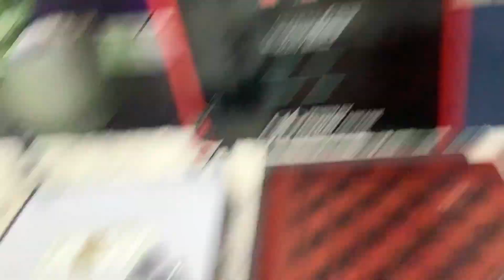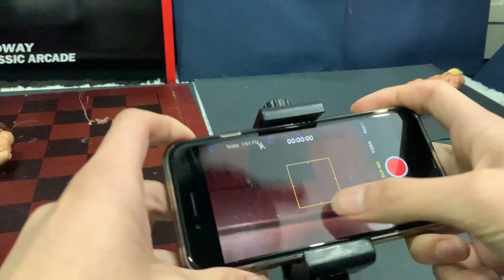FINAL CHAMPION WWE ACTION FIGURE BATTLE ROYAL REMATCH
Heys